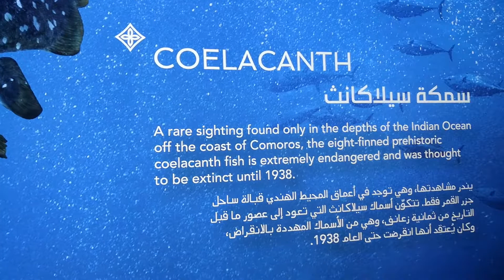Coelacanth Gombessa at Comoros Pavilion at Expo 2020 Dubai سمكة الجمبيزة